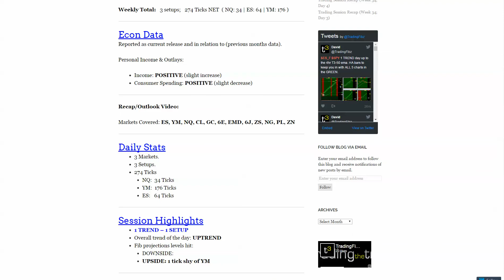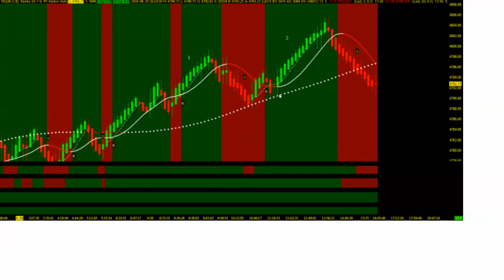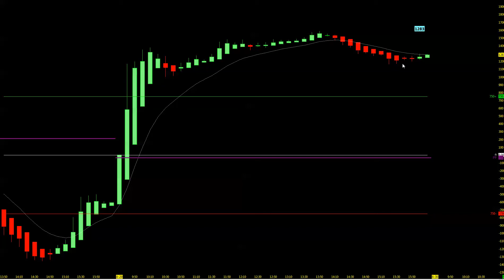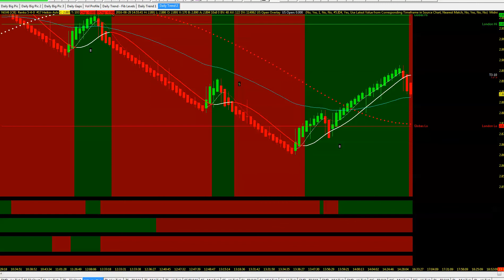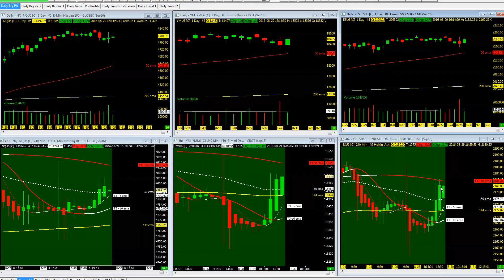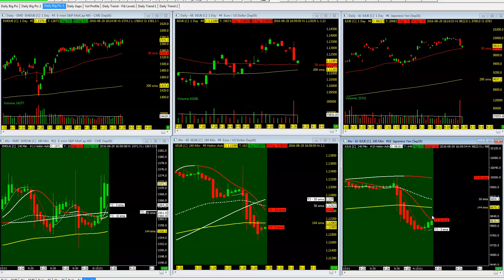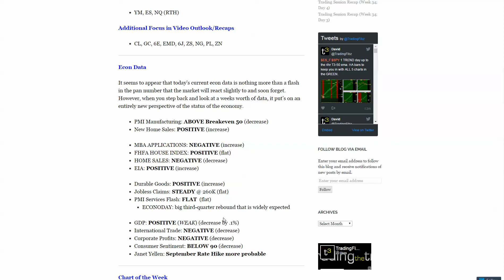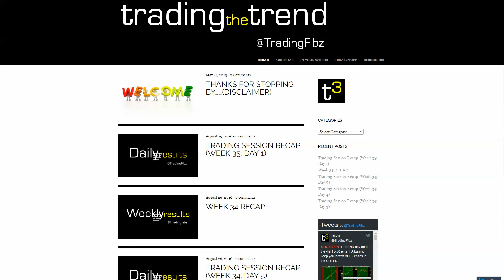2016.08.29 - The Daily Trend